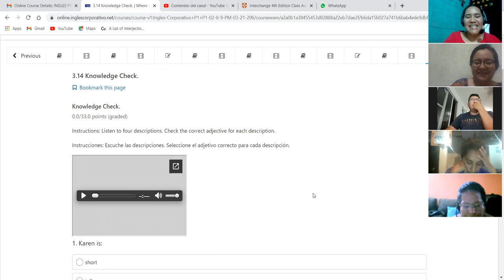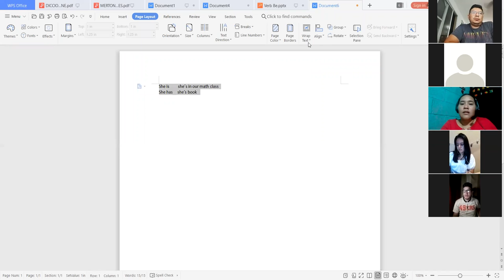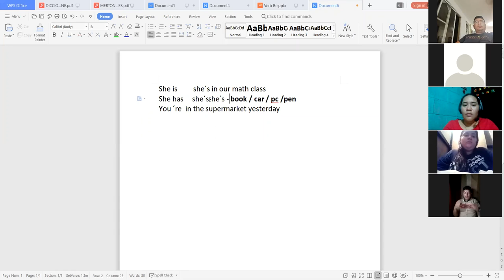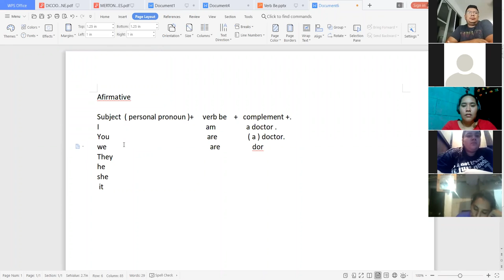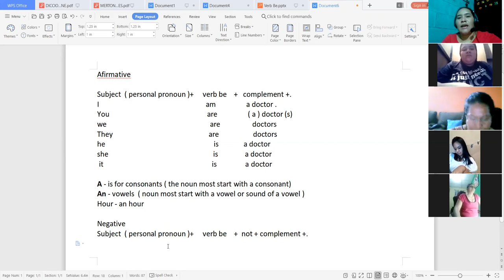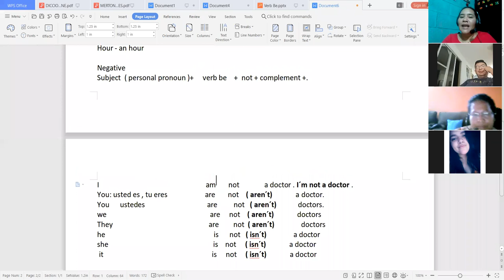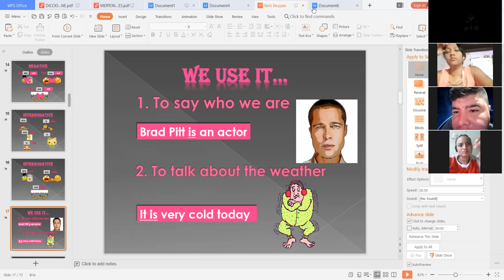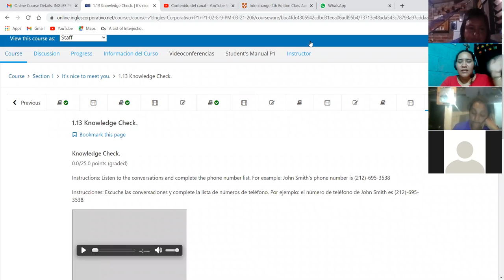Ingles Corporativo-My name is Jennifer Miller Day 3